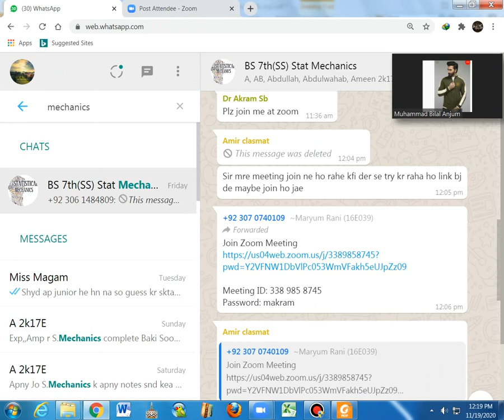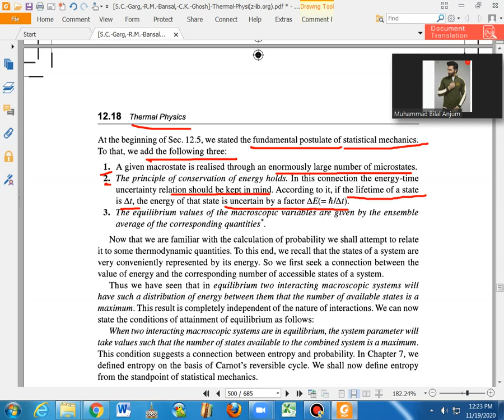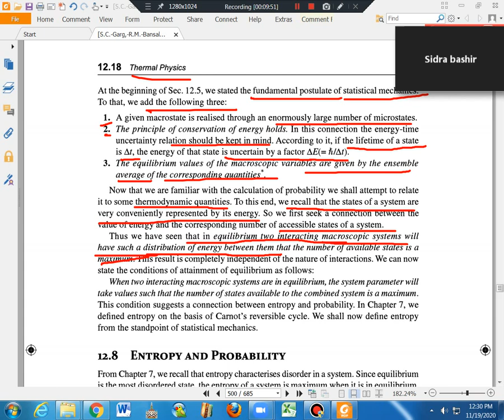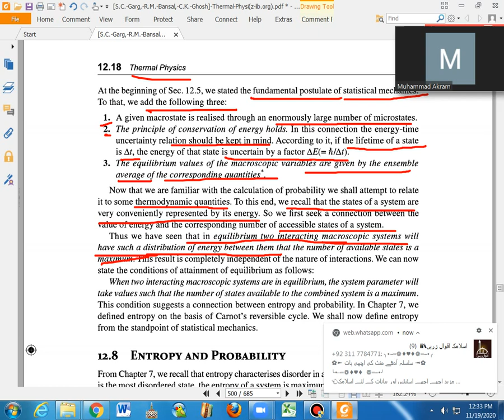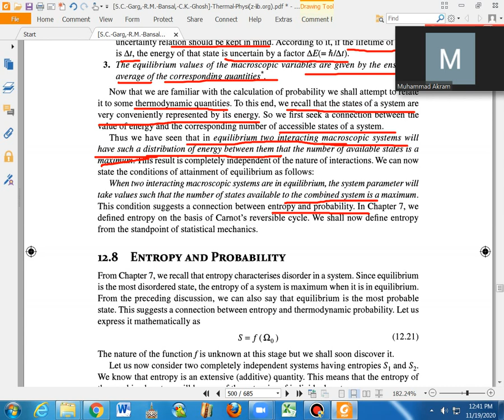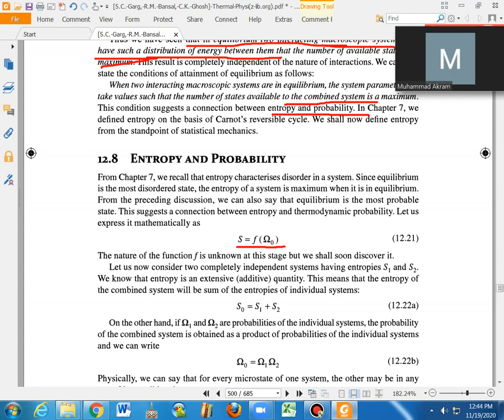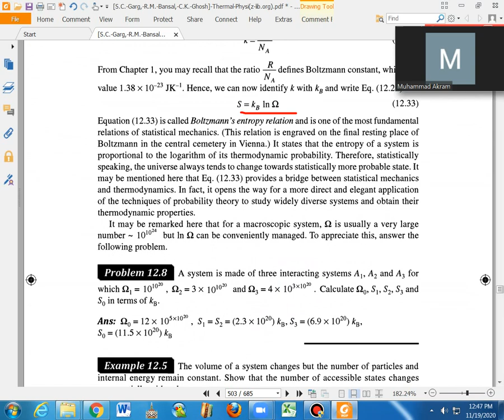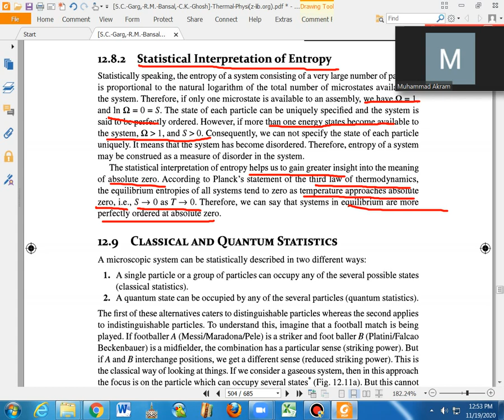Entropy and probability physical interpretation of K 2020 11 19